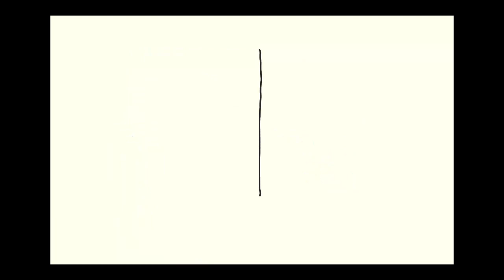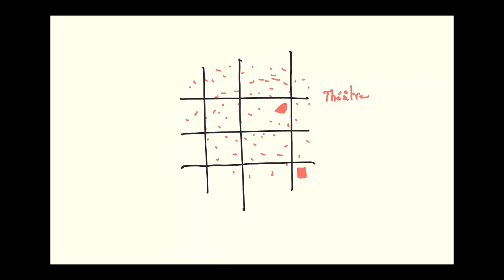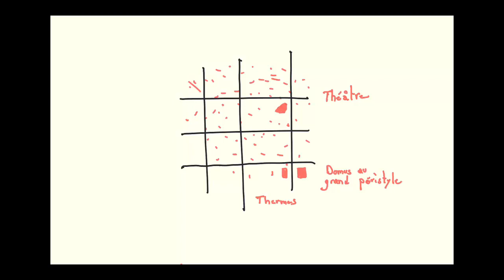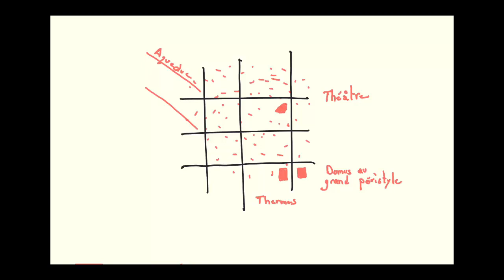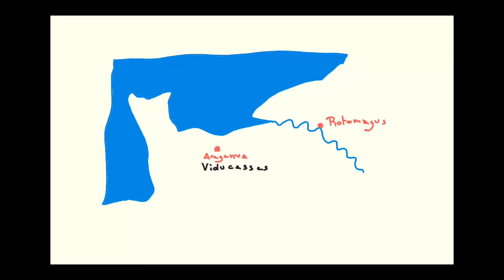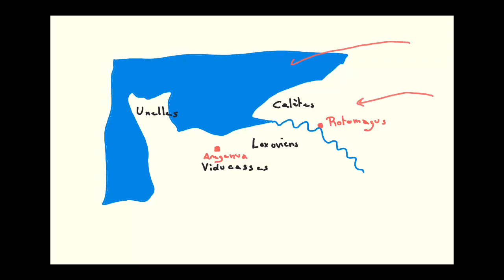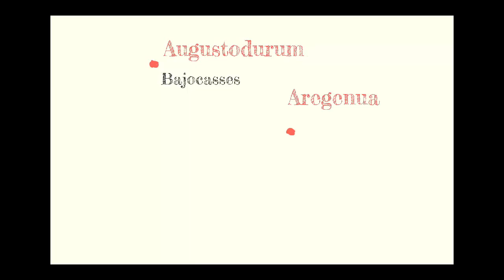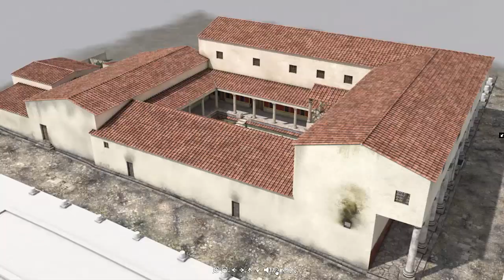Aregenua, la ville enterrée sous la plaine de Caen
En Normandie, les archéologues mettent progressivement au jour une ancienne ville romaine nommée Aregenua. Prospère au IIe siècle après J.-C. cette agglomération antique, capitale du peuple des Viducasses comportait un forum, une riche demeure de notable, un théâtre, des aqueducs... Pourquoi a-t-elle disparu ?